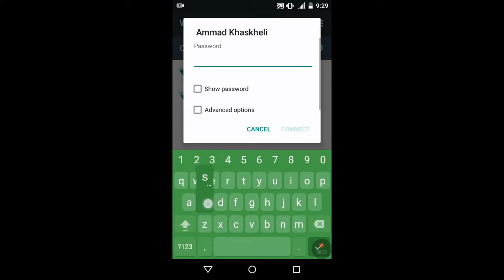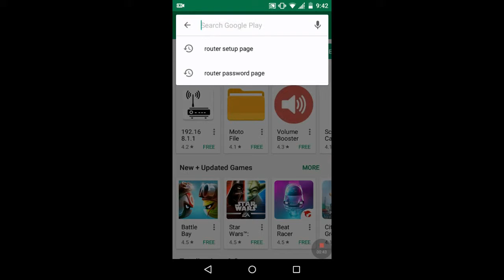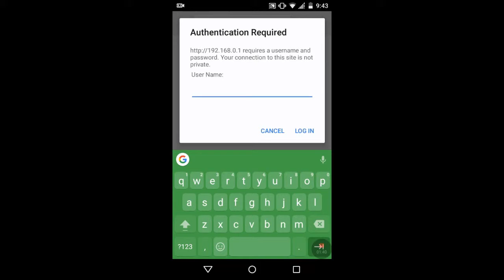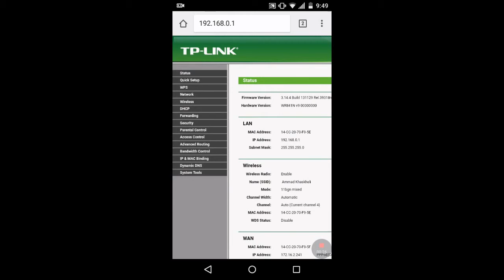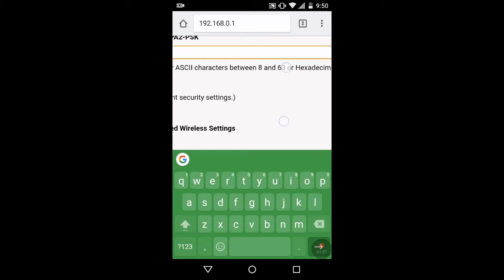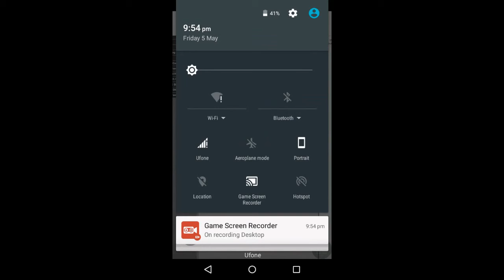Change WiFi Password from Mobile Phone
Friends, in this tutorial we will tell you that How to change Wi-Fi Password from Mobile Phone Step by Step Guide in Urdu/Hindi language.

Friends This Channel is about World's new Software's information.News of all Operating Systems including, Windows, Linux and MAC.News of all mobile apps and mobile Operating System. NEWS and tricks and tips of PC related issues. WE Also make video  tutorials of problems related to the these fields  for your better understanding